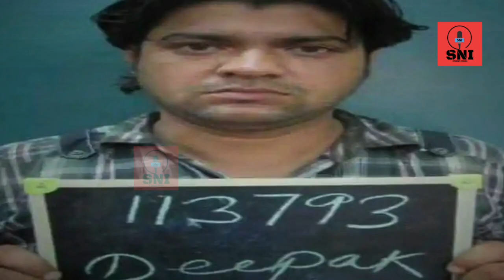Jitender Gogi Gang का शार्प शूटर ढेर, Tillu Gang से लिया था Gogi का बदला! | Deepak Tiger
Jitender Gogi Gang का शार्प शूटर ढेर, Tillu Gang से लिया था Gogi का बदला!

deepak tiger gogi gang,
deepak tiger,
deepak tiger gangster,
deepak tiger group,
kaushal choudhary gurgaon,
kaushal chaudhary gangster,
Delhi police special cell,
gangwar,
deepak pahal gangster,
deepak pahal boxer,
deepak pahal urf boxer,
deepak pahal boxer gangster,
rohit moi gangster news,
gogi gang members news today,
deepak pahal latest news,
manjit mahal gang,
manjeet mahal gang,
manjeet mahal peshi,
manjeet mahal group,
manjeet mahal vs neeraj bawana,
manjeet mahal gangster peshi,
kishangarh gangwar,
kishangarh firing video,
kishangarh firing,
kishangarh gangwar in delhi,
kishangarh gangwar case,
gangwar in delhi,
gogi gang,
gogi group,
jitender mann gogi,
jitender gogi mann,
gogi vs tillu,
tillu tajpuriya news today,
gangster kala jatheri video,
gangster kala jatheri news,
gangster kala jatheri arrested,
kala jatheri news,
kala jatheri arrested,
kala jatheri news today,
kala jatheri gangster,
kala jatheri encounter,
shootout at Delhi rohini court,
jitender mann gogi,
umang yadav,
tillu gang,
tillu tajpuriya gangster,
tillu tajpuriya gangster video,
tillu tajpuriya gang,
tillu tajpuriya gangster new video,
tillu tajpuriya vs neeraj bawana,
tillu tajpuriya group,
gogi gangster antim sanskar,
top 10 Delhi gangster,
rohit moi gangster,
rohit moi,
gogi gangster,
tillu tajpuriya gangster,
tillu gang,
tillu gang Delhi,
tillu gang gangwar,
tillu gang gogi gang,
tilu gang vs gogi gang,
tillu gang war,
tillu gang kaun hai,
tillu gang tajpuriya,
tillu gangster video,
jitender gogi gangster live video,
jitendra jogi gangster hisar,
rohini court firing video,
rohini court firing,
rohini court Delhi,
rohini court mein goli chali,
rohini court gangwar,
rohini court live,
rohini court video,
rohini court live news,
rohini court shooting,
rohini court ki video,
rohini court shoot out,
rohini court encounter,
rohini court live video,
jitendra gogi gangster,
jitendra gogi dead body,
jitendra gogi court peshi,
jitendra gogi surrender,
jitendra gogi video,
jitendra mann,
jitendra gogi killed,
jitendra gogi shot dead